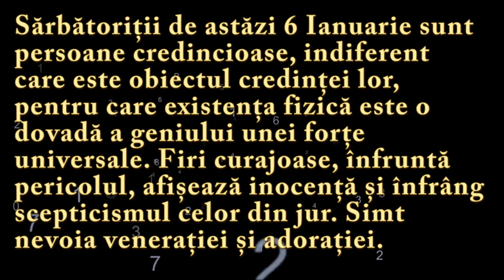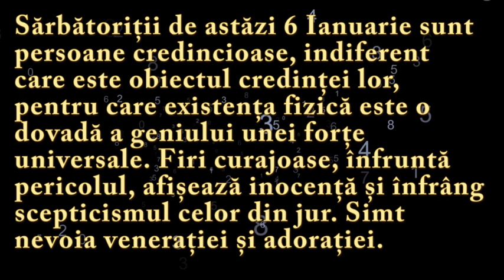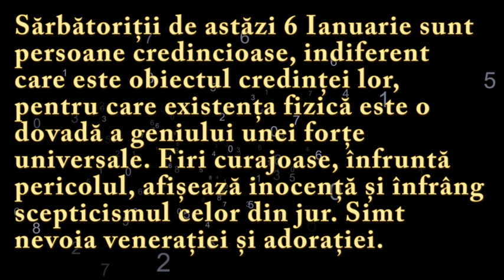Numeroscopul pentru 6 Ianuarie